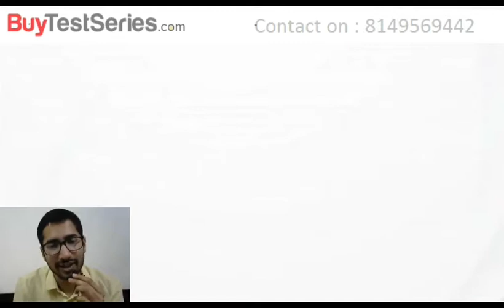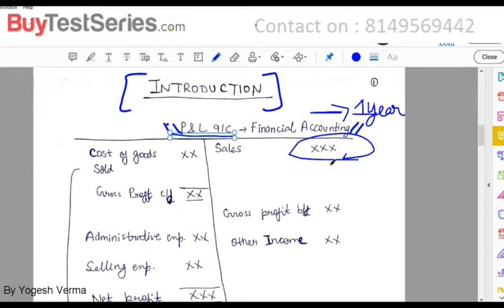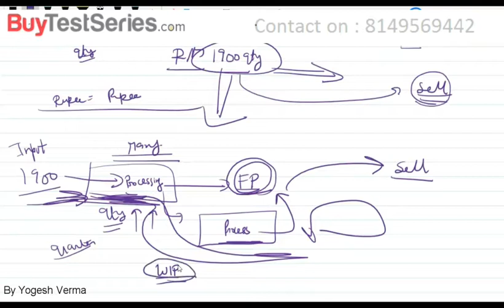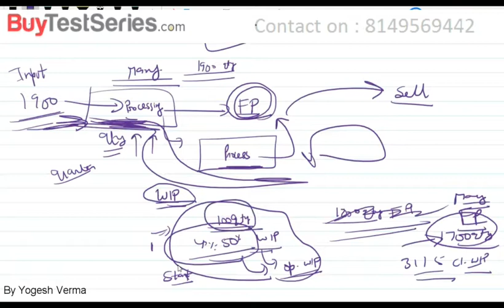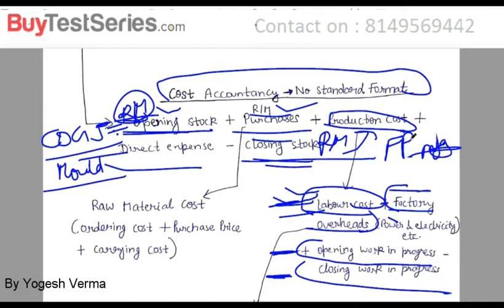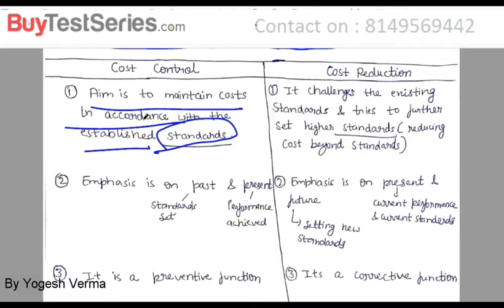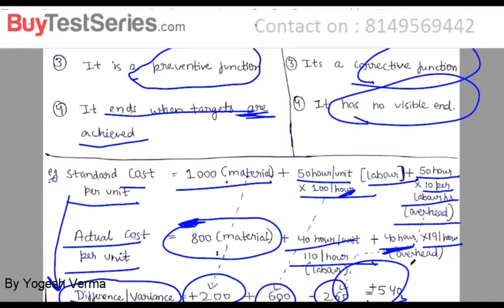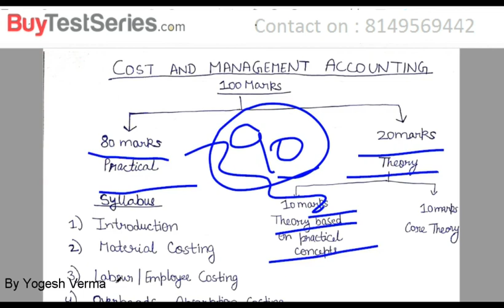CA Inter Cost Accounting Introduction Video Lecture 1 by CA Yogesh Verma